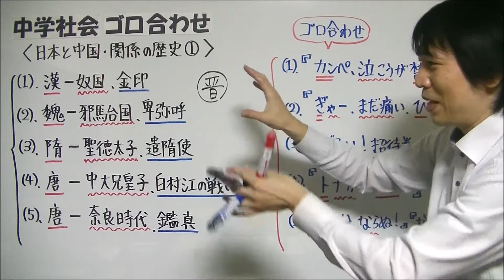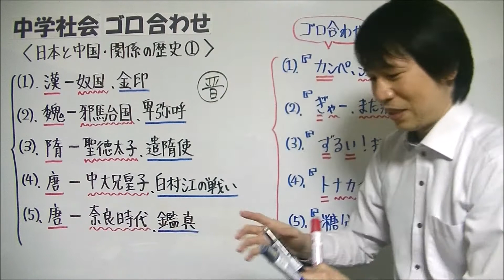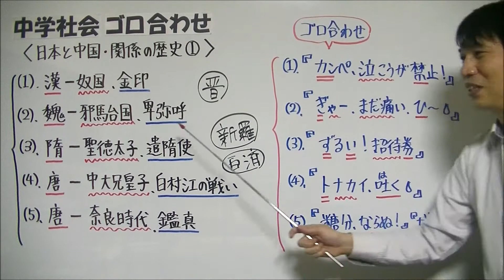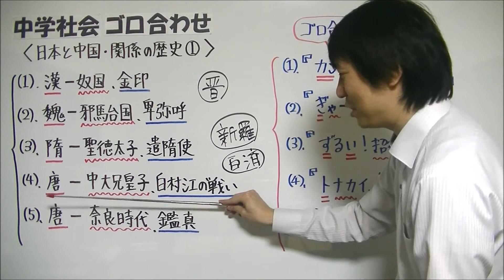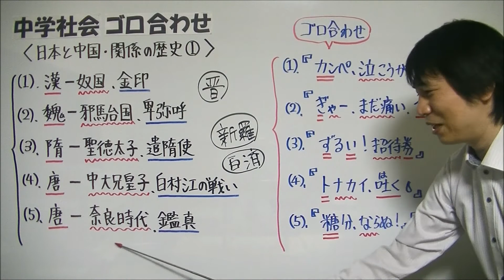中学社会【ゴロ合わせ】歴史「中国の歴代王朝と日本の関係①」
『世界のできごとと日本の関係』を覚えるゴロ合わせ動画は↓からご覧下さい

投稿している中学歴史のゴロ合わせ動画をまとめた再生リストはコチラ⇒

たけのこ塾のホームページでも、中学生の勉強に役立つ記事アップしていますので、ぜひご覧下さい

今回は視聴者の方からリクエストがあったので、中学社会の歴史で学習する『中国の歴代王朝と日本の関係①』について、ゴロ合わせを紹介しています。

この動画では、中国王朝が漢から唐までの間の日本との関係について、解説とゴロ合わせの紹介を行っています。
①、漢－奴国、金印
西暦57年、漢(後漢)は奴国の王に、「漢委奴国王」の文字が刻まれた金印を授けました。
ゴロ合わせはコチラ
⇒『カンペ、泣こうが禁止！』
いくら泣こうとも、カンニングペーパーは禁止だと厳しく説教している学校の先生をイメージしてもらうとよいと思います。

内訳は以下の通り
・カンペ→ 漢
・泣こう→ 奴国
・禁止→ 金印

②、魏－邪馬台国、卑弥呼
西暦239年、邪馬台国の女王卑弥呼は魏の皇帝に、使いを送り「親魏倭王」の称号を授かりました。
⇒『ぎゃー、まだ痛い、ひー』
体の一部をぶつけてしまい「ぎゃー」と叫び、さらにまだ痛くて「ひー」とうめいている所をイメージしてもらうとよいと思います。

・ぎ→ 魏
・ゃーまだ痛→ 邪馬台国
・ひー→ 卑弥呼

③、隋－聖徳太子、遣隋使
西暦607年、飛鳥時代に聖徳太子により、小野妹子が遣隋使として隋に派遣されました。
⇒『ずるい、招待券』
・ずるい→ 隋
・招待→ 聖徳太子
・券→ 遣隋使

④、唐－中大兄皇子、白村江の戦い
西暦663年、飛鳥時代に中大兄皇子が滅ぼされた百済とともに、唐・新羅連合軍と戦う「白村江の戦い」がおこりました。
⇒『トナカイ、吐く』
サンタクロースに酷使されて、体調が悪くなったトナカイが吐いているところをイメージしてもらうとよいと思います。

・ト→ 唐
・ナカ→ 中大兄皇子
・吐く→ 白村江の戦い

⑤、唐－奈良時代、鑑真
奈良時代、5回の渡航失敗を経ながらも鑑真が唐から日本に渡ってきて、仏教を広めました。
⇒『糖分、ならぬ！』『ガーン』
血糖値が高くて糖分を禁止されて、ガーンとショックを受けている甘党の人をイメージしてもらうとよいと思います。

・糖→ 唐
・ならぬ→ 奈良時代
・ガーン→ 鑑真